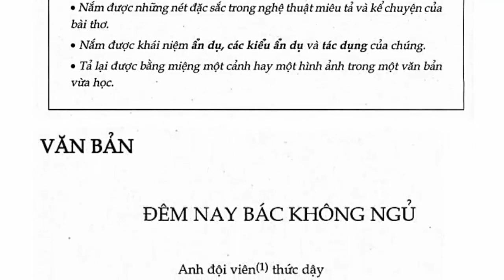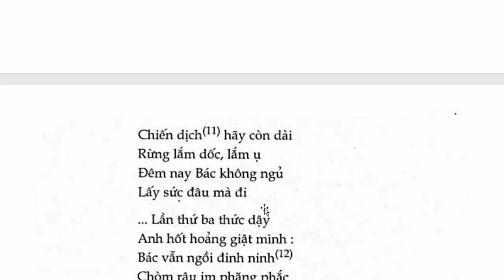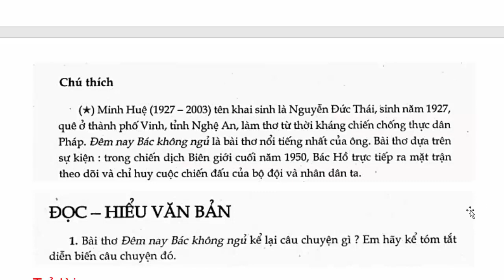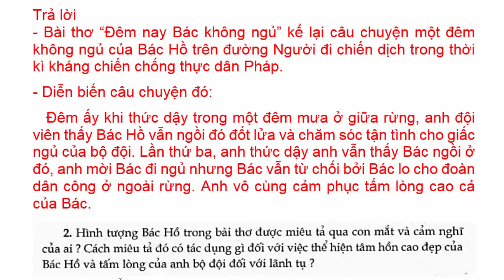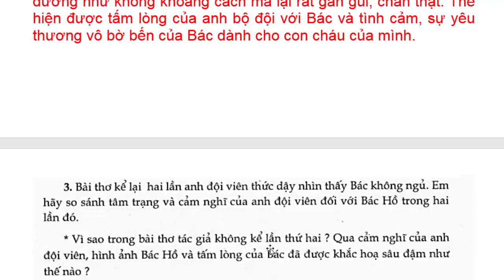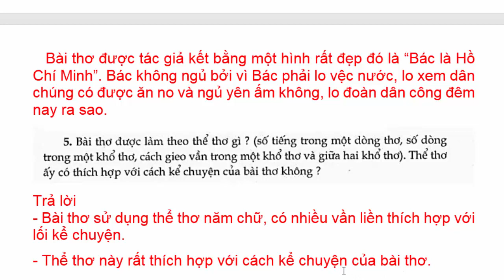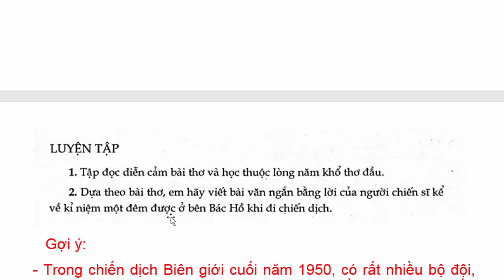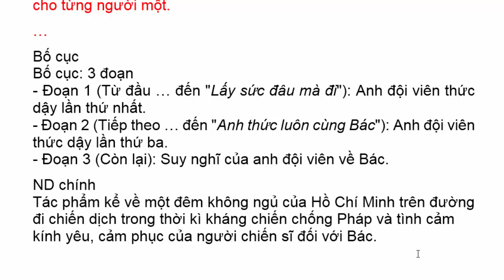Ngữ Văn Lớp 6 Bài 23 – Đêm Nay Bác Không Ngủ – Trang 63 - 68